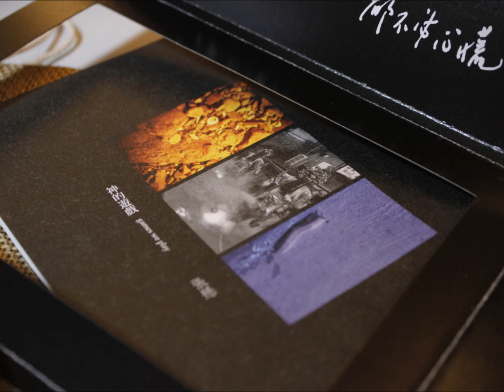張懸-瘋狂的陽光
上帝用手把你捧著 此生輕輕地搖晃
可惜了我這輩子是在地上
不然誰在手裡 像在懷裡 都不必心慌
或是我們一遍遍地往天上盪
你多狂 是有傷吧
喃喃地 喃喃 奇怪 什麼都沒有忘
瘋狂啊 瘋狂啊 那個陽光

你是有傷呀
喃喃吧 喃喃地喃喃直到像曾經那把刀一樣

瘋狂啊瘋狂啊   那兒都是花
瘋狂吶瘋狂吶   雨下要爛呀
瘋狂啊瘋狂啊   遍地是花
瘋狂吶瘋狂吶   你是雨下
瘋狂啊瘋狂啊   那個陽光
瘋狂吶瘋狂吶   我的哀傷